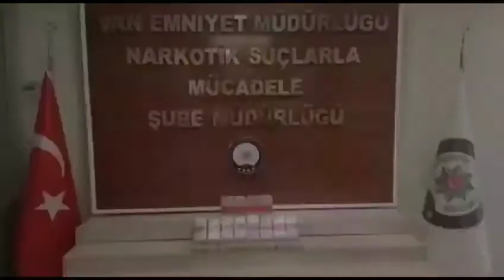Van Edremit İlçesi Eminpaşa Mahallesi’ne operasyon